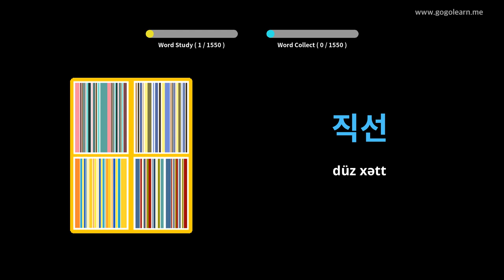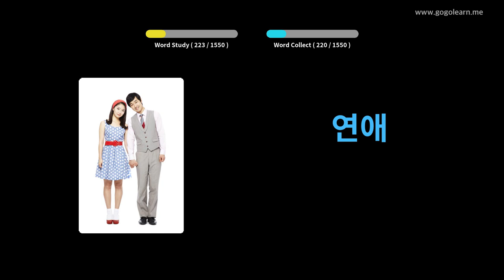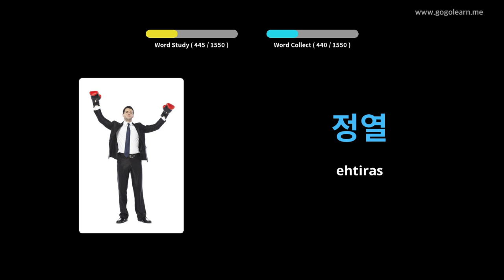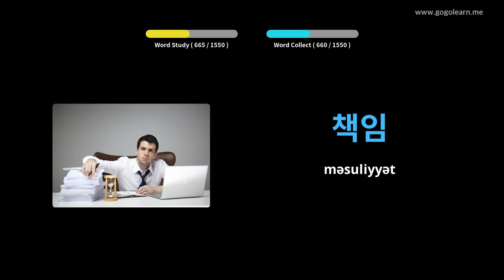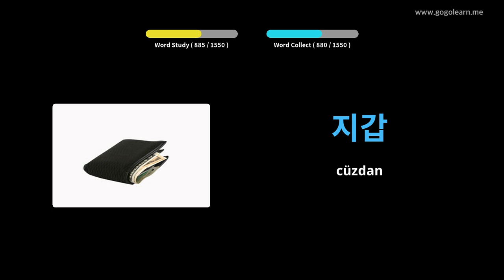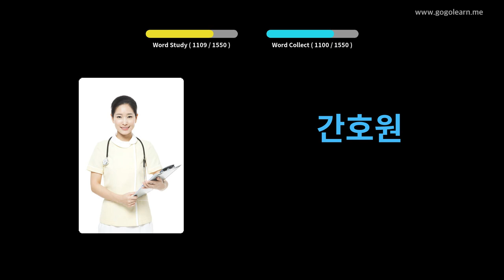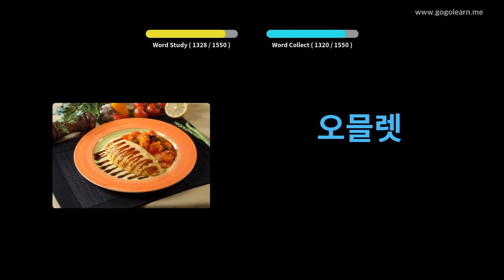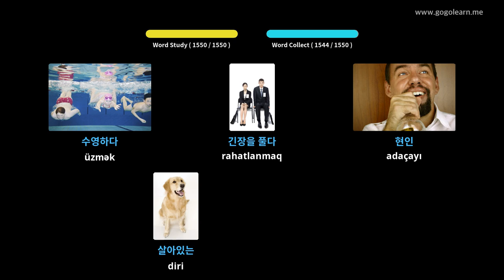Koreya lüğət əsasları | Golearn